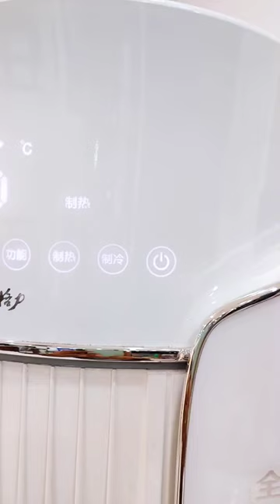Crown - Tower Air Conditioner (Hot & Cool) from GREE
Looking for a Tower Air Conditioner (Hot & Cool) from GREE? Look no further! In this video, we're sharing our top picks for the best Tower Air Conditioners (Hot & Cool) from GREE called Crown.
For big rooms, Crown is the perfect Tower Air Condtioner of 2 Tons Capacity and all surround air circulation.

Finysel Amazon Store